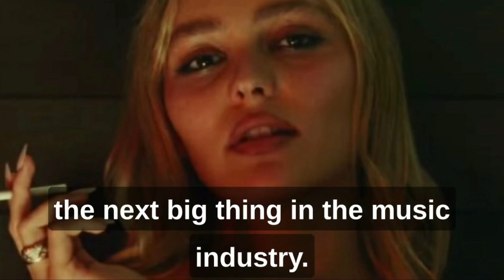Blackpink Jennie in The idol series 1 episode | Idols reaction to The idol series Jennie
Jennie in tge first episode of the Idol series hbo.Jennie debut in acting.Jennie Hollywood debut.Bts reaction to Jennie the idol.Fans reaction to the idols.The idol series controversial